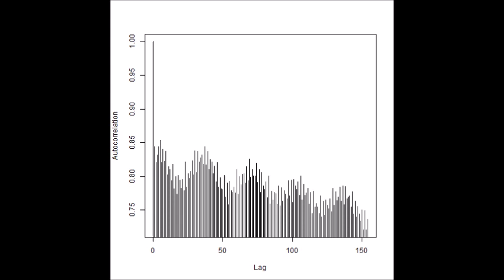‹統計的な考え方›を利用した「超音波技術」 ultrasonic-labo